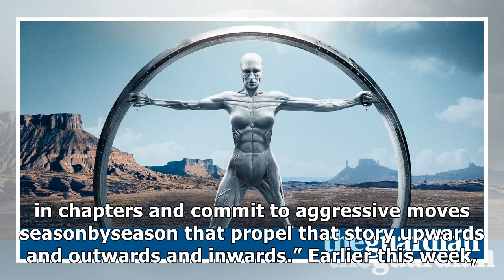roman, samurai or scifi which realms should westworld season two explore?